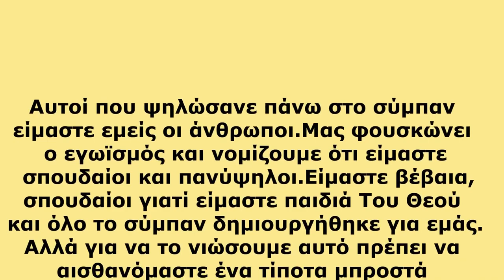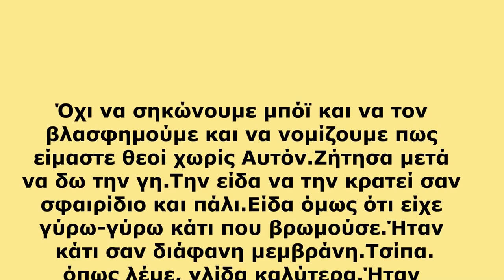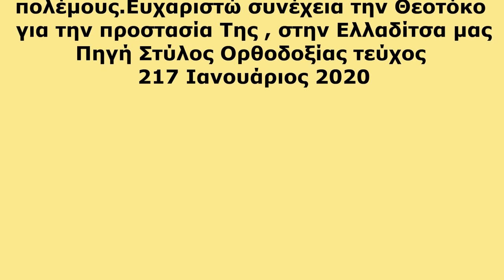Old woman of Crete Christ told the archangel Michael to cleanse the planet of sin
"I saw tonight a shining man sitting on a dreadful throne! He was holding a topaz like a marble. On the marble began to grow what looked like invisible germs.

 When I woke up I begged God to explain to me what it was that I saw. I received information in my heart that the Seated One on the throne is the Ancient of Days! Our Lord Jesus Christ! The little ball he was holding is the universe. It is not a grain of sand in His immaculate hands. The ones who stood tall on the universe are we humans. We get our egos inflated and think we're great and towering. We are, of course, great because we are God's children and the whole universe was created for us. But to feel that we must feel nothing before our Lord and before each other. Not to stand up and blaspheme Him and think we are Gods without Him.

 I then asked to see the earth. I saw it held like a ball and chain again. But I saw that it had something around it that stank. It was like a transparent film. Chippy, as we say, slimy is better. It was thick and disgusting and God said:

 "Michael take out this filthy fezza (dried dregs of some liquid) with your sword! We are disgusted with their filth with their oral orgies, their adulteries, their sodomy, and all their wicked works."

 Then I begged for the knife to be inserted that would take the fezza out of the earth's sphere as unobjectionably as possible. He answered me:

  "It cannot be done!"

 Then I pleaded for our country with tears. And he answered:

"Your country has too much of that kind of fezzes! It's drowned in this filth. But for my mother's (Our Lady's) sake, it will come out very lightly. They will not feel the knife."

 Then I recovered. I understood that the world would be cleansed with blood. It will be cleansed of unbearable pain and wars. I thank the Virgin for her protection of our little Greece.